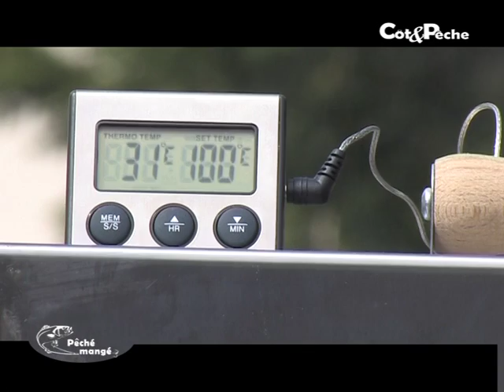Fumoir à poisson